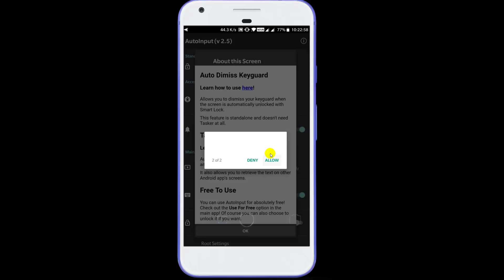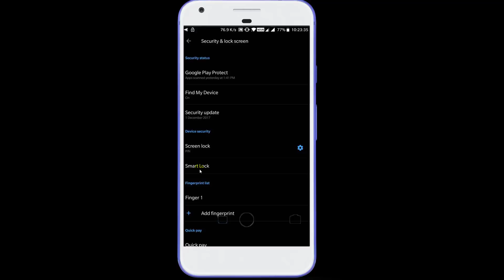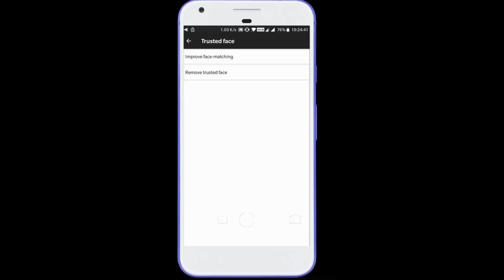How to set face lock in any android Mobile Telugu Tech Tuts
How to set face lock in any android Mobile telugu